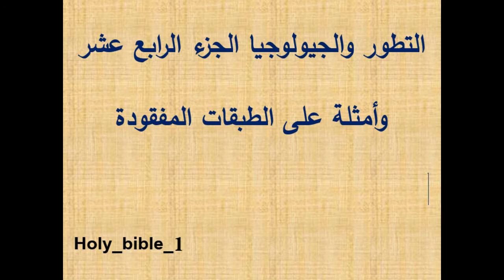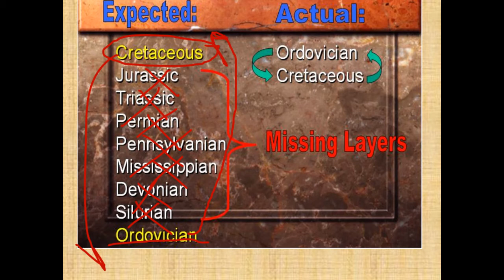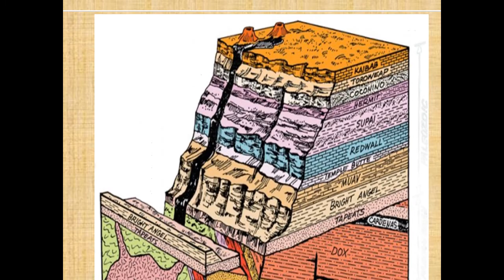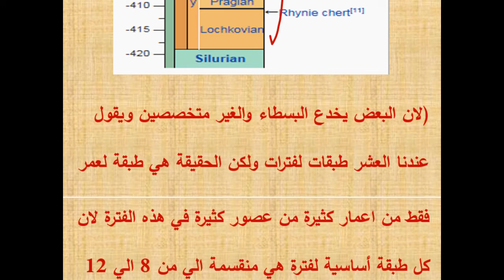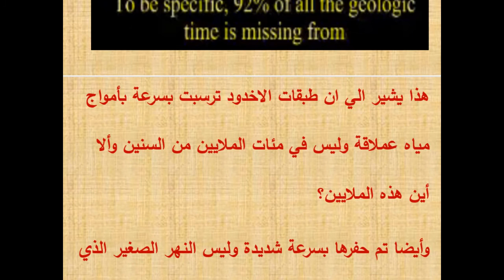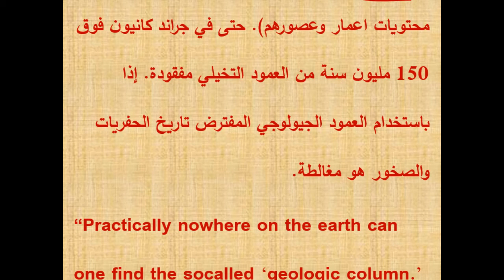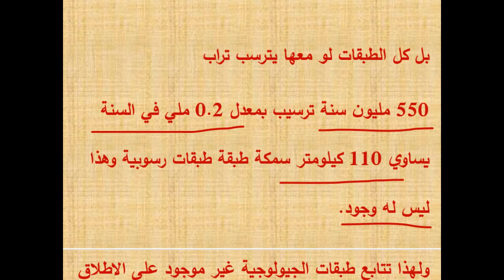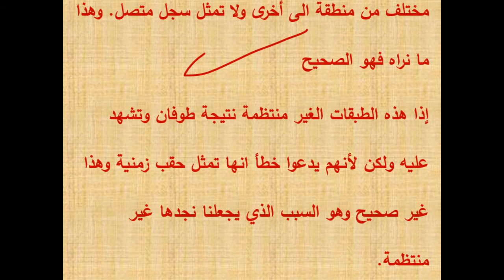التطور والجيولوجيا الجزء الرابع عشر وأمثلة على الطبقات المفقودة